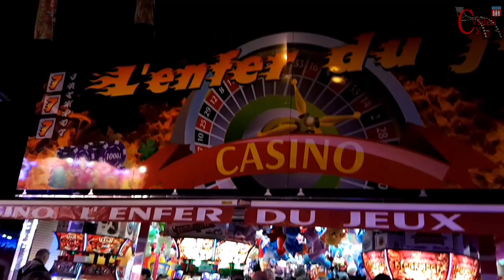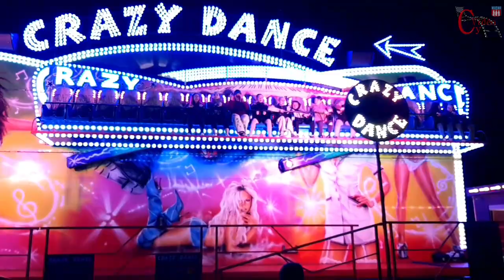Fête foraine à Commercy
Fête foraine annuelle de Commercy qui a eu lieu du 11 mars au 17 mars 2024 sous l'avenue des tilleuls , devant le collège.